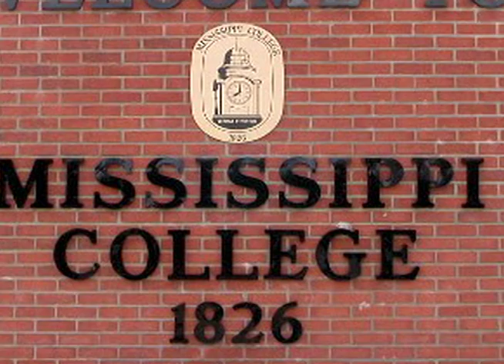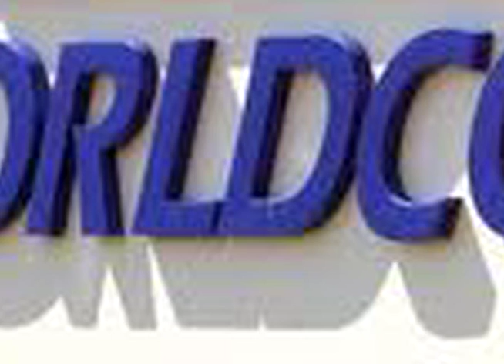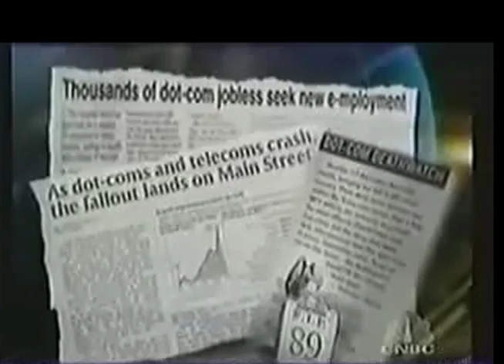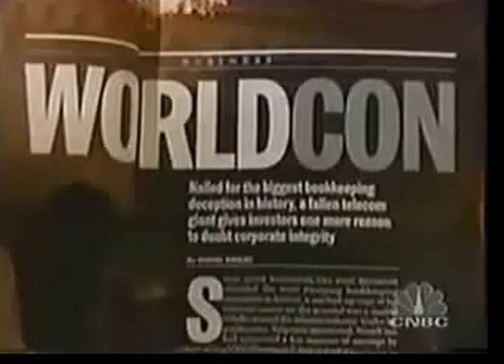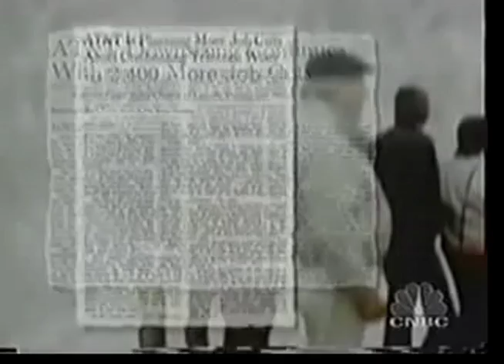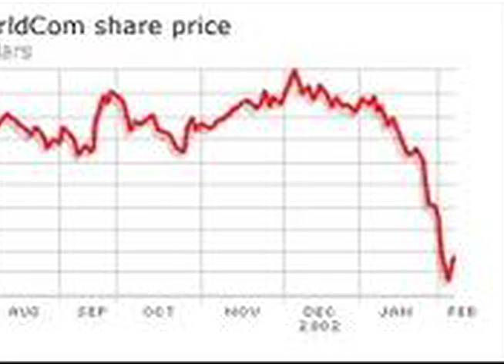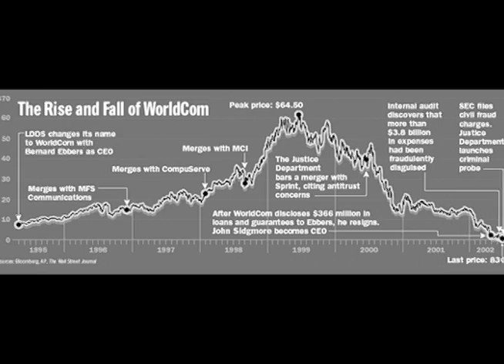WorldCom: The Case Against Bernard Ebbers